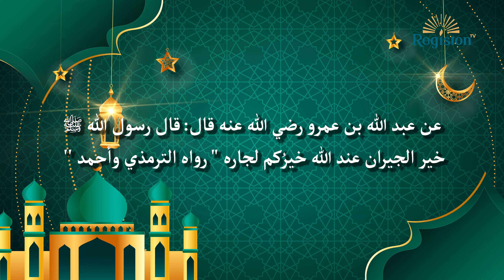Siz qanday qo'shnisiz? | Bir hadis sharhi | Muhammadrajab domla